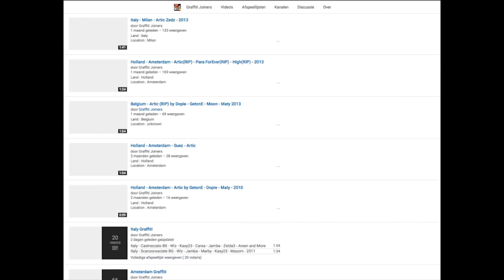Holland - Nijmegen • Size • Mek • Vision • King • 2015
Land : Holland
Location : Nijmegen
Writers : Size • Mek • Vision • King • 2015
Photo by : Zulu Mek Crash and Burn

Spray on